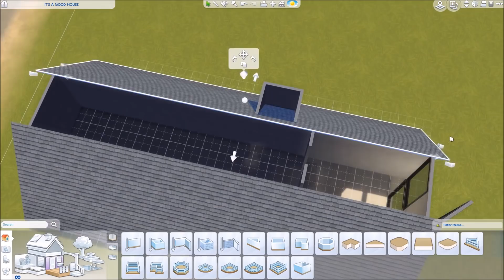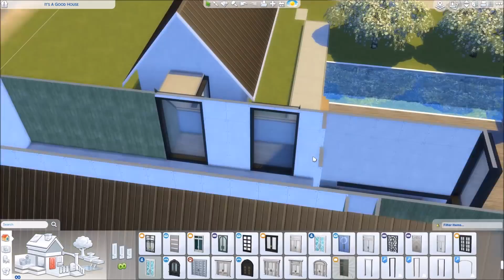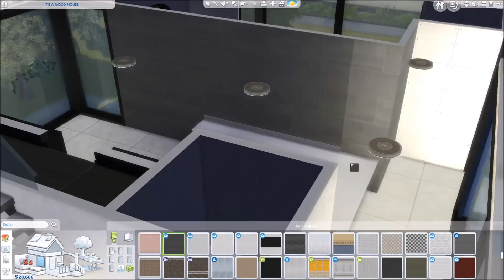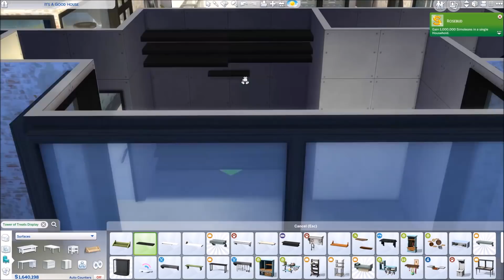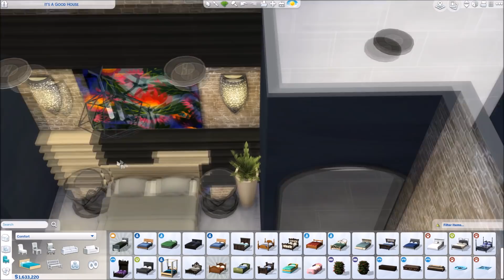The Sims 4 Speed Build - THE RENOVATED BARN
I personally really like barns that are renovated into modern luxurious houses, so therefore I thought it would be cool to try it out in the Sims 4, which is exactly what I do in this newest speed build!

Check out my Twitter for basic updates/conversations and discussion regarding the Sims and other things happening in the world

Kontinuum:
▽ Follow Kontinuum